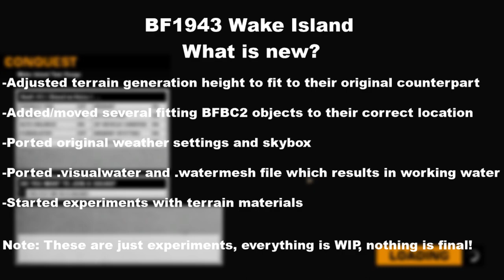Battlefield: Bad Company 2 - Terrain Experiments #3 [BFBC2 Modding]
Wake Island terrain ported from Battlefield 1943 to Battlefield: Bad Company 2.
A Discord server all about modding the Battlefield series!
Mods for Frostbite 1 games:
Social Stuff:
PC Specs:
➔CPU: Intel Core i7 11700
➔GPU: Nvidia GeForce RTX 3060 12GB
➔RAM: 32GB DDR4-3200
➔Screen: MSI Optix MAG341CQ (3440x1440)
Battlefield: Bad Company 2 by DICE (Developer) & EA (Publisher)